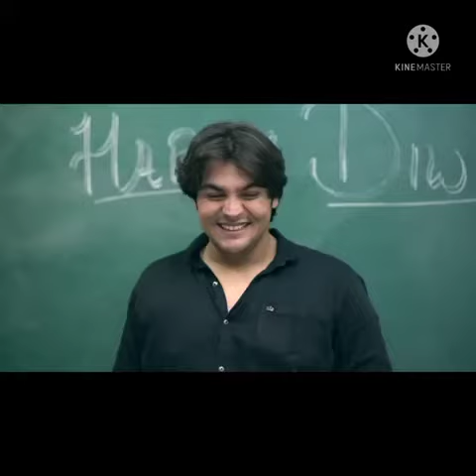diwali ka homework %23ashish chanchlani480p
Description

😘 THANK-YOU YOUR LOVELY SUPPORT 😘